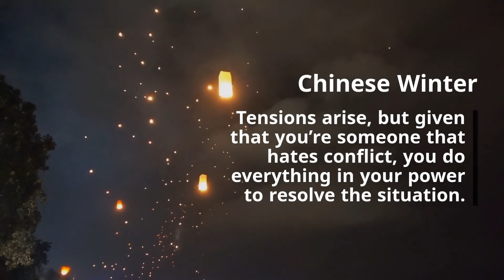Rabbit Horoscope 2020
It might be hard to adapt at the dawn of 2020, given your rivalry with the Rat. You’ll initially want to emulate your adversary, but you’ll quickly learn that the best way to progress is not to follow others but carve out your own path. In being positive and believing in your own ability, you’ll find that it’s much easier to come out on top than you originally thought.